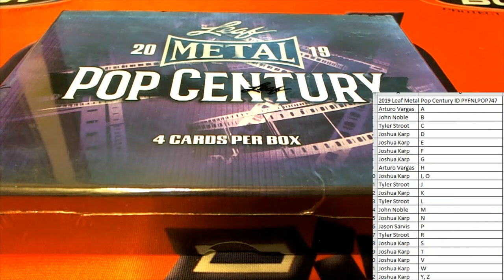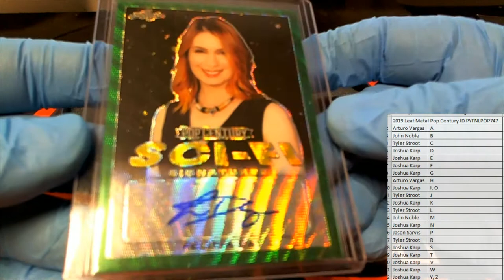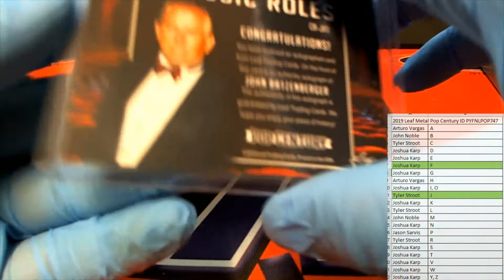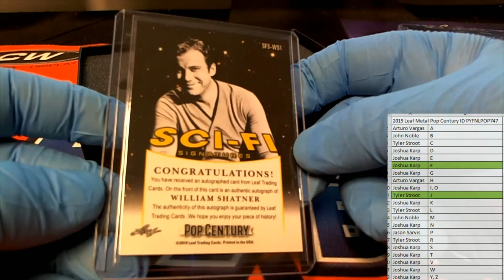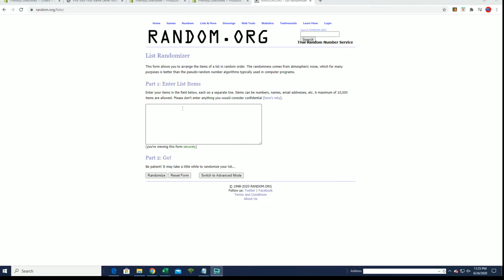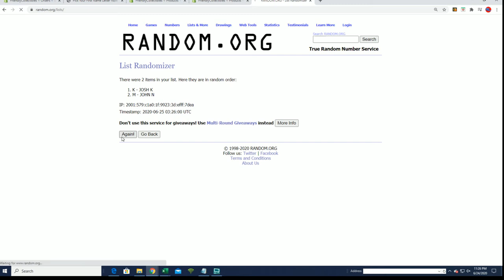2019 Leaf Metal Pop Century ID PYFNLPOP747